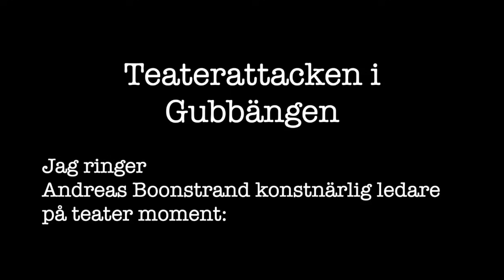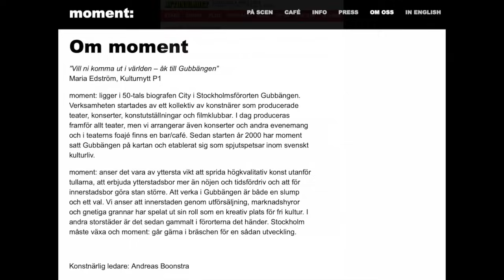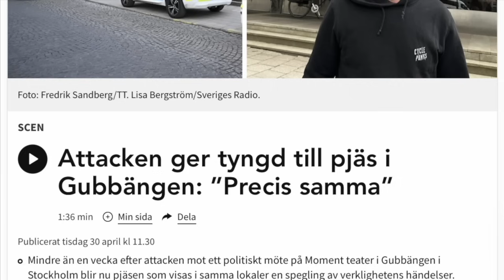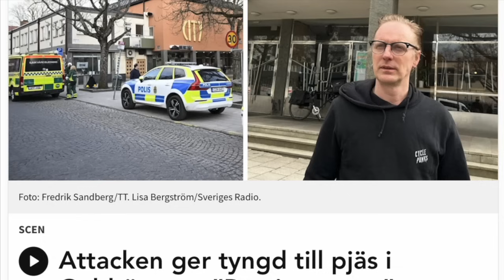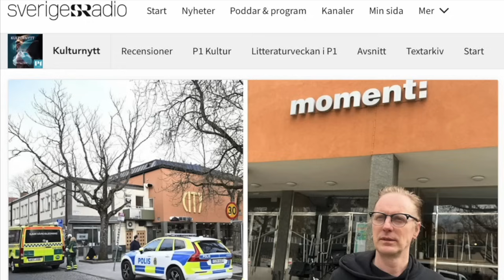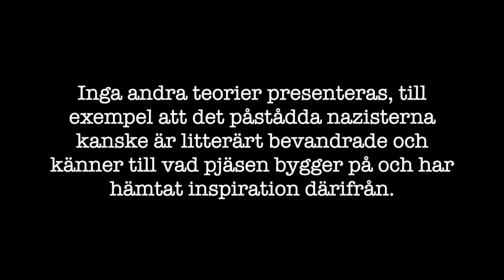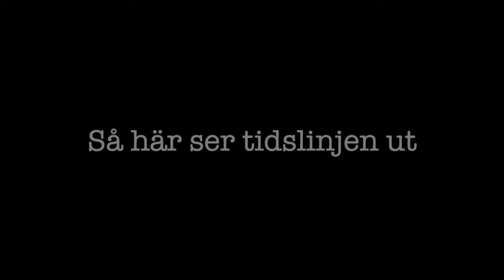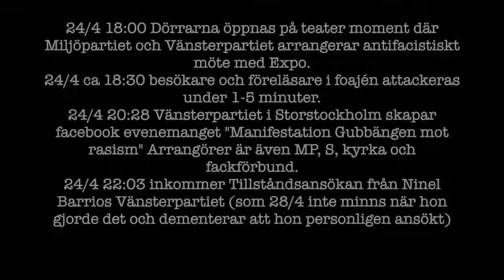Teaterattacken i Gubbängen Jag ringer teater moment: 3 maj 2024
Korr: Boonstrand ska vara Boonstra